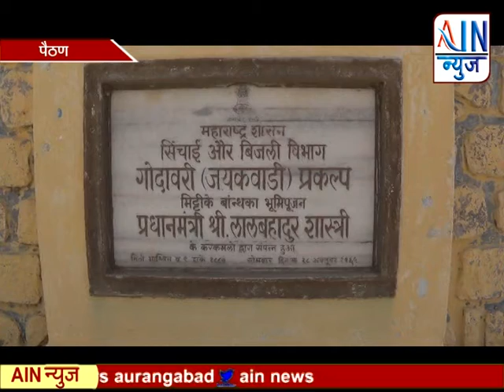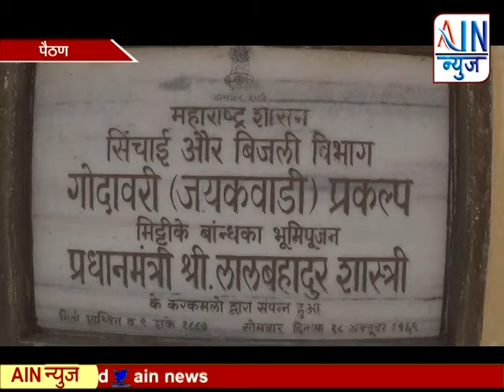जायकवाडी साठी सोडणार पाणी